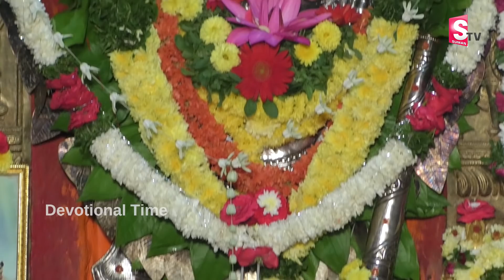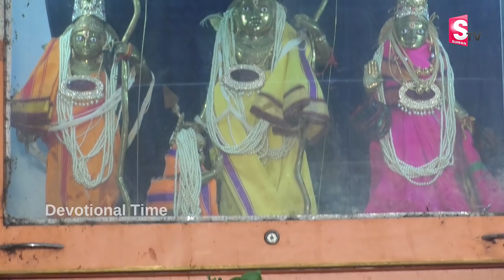HANUMAN SUPRABHATAM || POPULAR BHAKTI SPECIAL SONGS | TELUGU BEST HANUMAN SONGS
WATCH► HANUMAN SUPRABHATAM  || POPULAR BHAKTI SPECIAL SONGS | TELUGU BEST HANUMAN  SONGS